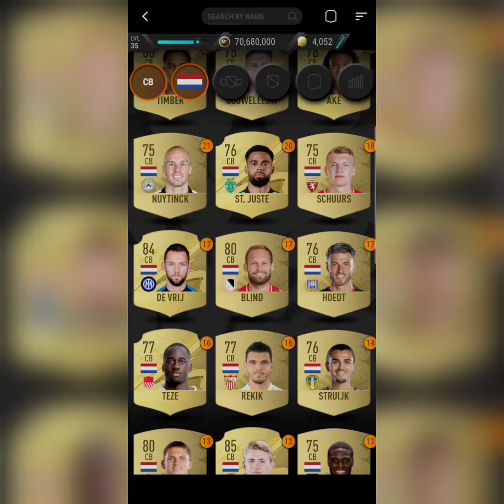MADFUT 23 NETHERLANDS VS USA (Easiest Way Possible) || Marquee Matchup Live Sbc